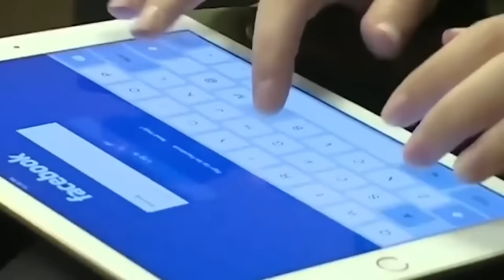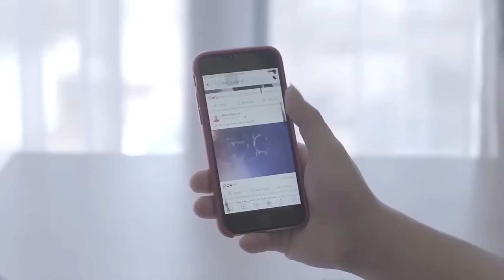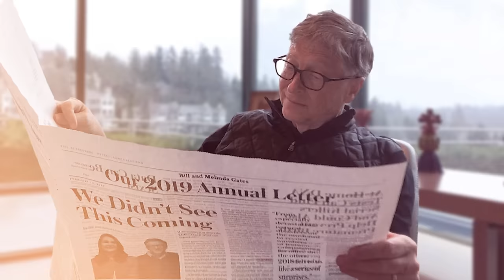NGÃ NGỬA VỚI NHỮNG THỨ ĐIÊN RỒ NHẤT ĐƯỢC SỞ HỮU BỞI GIỚI SIÊU GIÀU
►Facebook cá nhân:
►Fanpage: